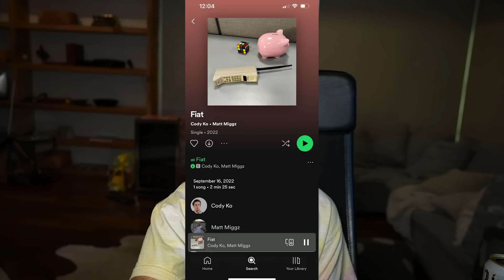the best button vid yet